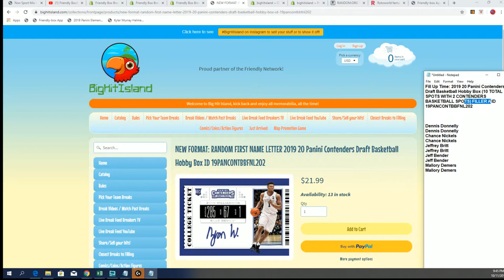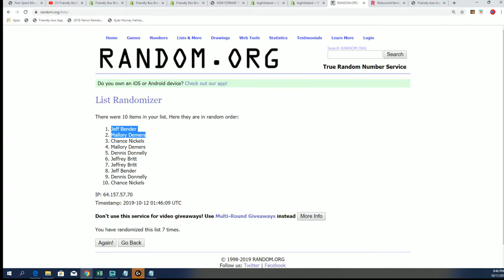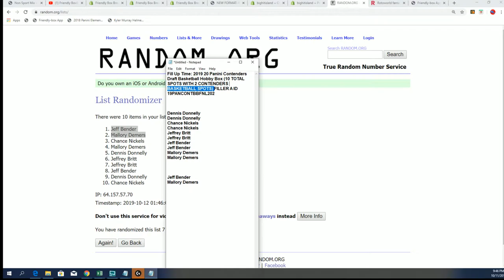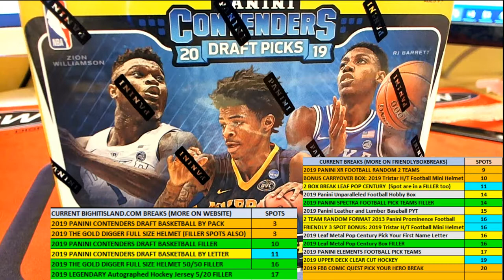2019 20 Panini Contenders Draft Basketball Hobby Box FILLER A ID 19PANCONTBBFNL202